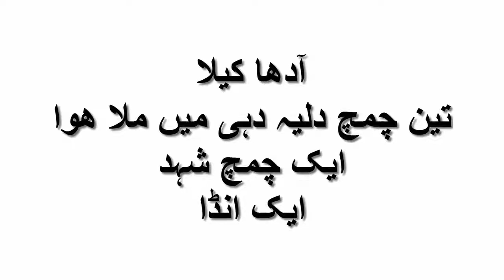Banana Permanent Skin Whitening Face Mask | Get Fair Spotless, Glowing Skin 100% Works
In this video i will share with you A magical Permanent Skin Whitening Face Mask With Banana which is help to get Fair, Spotless, Glowing Skin.This is a magical natural remedy for Skin Whitening.

Try this Face pack at home it is very very effective for skin its help to get Get Spotless, Clean, Clear Glowing & Bright Skin just in 7 Days .
banana mask for hair,
banana mask for dry skin,
banana mask for body,
banana mask for face trisha,
banana mask for hair and face,
banana mask for acne scars,
banana mask for face whitening,
banana mask for straight hair,
banana mask for winter,
banana mask for hair straightening,
banana mask,
banana mask for skin,
banana face mask for acne,
banana mask for acne,
banana hair mask before and after,
banana mask benefits,
banana mask body shop,
banana mask benefits for hair,
gorilla mask banana blm,
banana hair mask beautyklove,
huda beauty banana mask,
banana curd hair mask,
banana curly hair mask,
banana and coffee mask,
banana hair mask for dry hair,
banana face mask for dry skin,
diy face mask banana,
banana hair mask for damaged hair,
banana hair mask for dandruff,
banana mask exploding,
banana egg hair mask,
banana hair mask without egg,
banana egg face mask,
banana face mask for glowing skin,
gorilla mask banana,
banana mask for glowing skin,
banana mask hair,
banana mask hair growth,
banana honey face mask,
banana honey hair mask,
banana avocado hair mask,
banana mask for hair be beautiful,
honey banana mask,
banana homemade face mask,
banana mask in urdu,
banana hair mask in hindi,
banana hair mask indian,
banana face mask in hindi,
banana face mask india,
banana face mask in telugu,
banana face mask indian,
banana ka mask,
banana honey lemon mask,
banana milk hair mask,
banana and milk mask,
banana milk face mask,
banana mayonnaise hair mask,
banana hair mask for natural hair,
banana mask on hair,
banana mask on face,
banana mask overnight,
banana face mask for oily skin,
banana mask for oily skin,
banana oatmeal mask,
banana oatmeal face mask,
banana hair mask for oily hair,
banana peel off mask,
mask of banana,
banana peel face mask,
banana and papaya mask,
banana peel hair mask,
banana mask recipe,
ripe banana mask,
banana hair mask review,
banana hair mask for straight hair,
banana hair mask for silky smooth hair,
banana skin face mask,
banana sleeping mask,
banana mask for soft hair,
banana hair straightening mask,
banana turmeric face mask,
banana face mask tamil,
the mask banana,
gta v bandana mask,
banana mask wrinkles,
banana face mask without honey,
banana whitening mask,
banana yogurt hair mask,
yogurt and banana mask